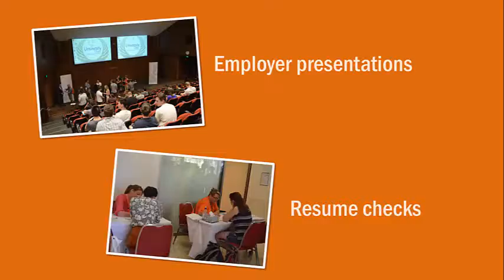UWA Careers Fair 2016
80 exhibitors came together on Wednesday March 2nd, 2016 at UWA's University Club of Western Australia to promote hundreds of graduate employment, volunteering and postgraduate study to approximately 3000 attendees.